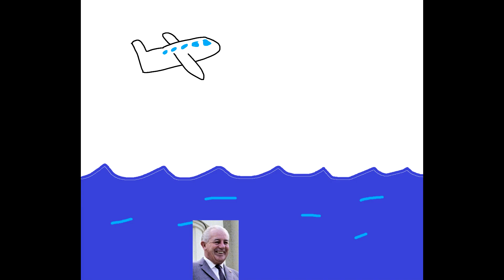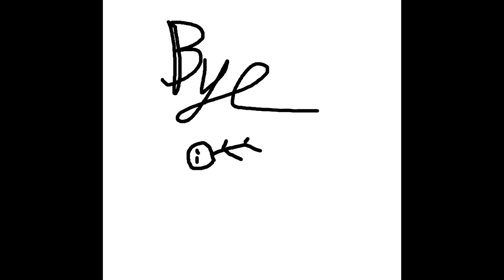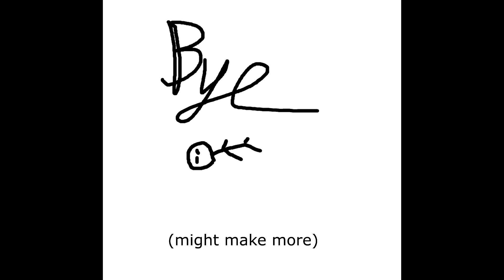You know what shits me? The English Language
Just thought I'd express a bit of my distaste.

I have realised this is like gradeaundera. Cool

Next time youtube brain rot such as Skibidi Toilet